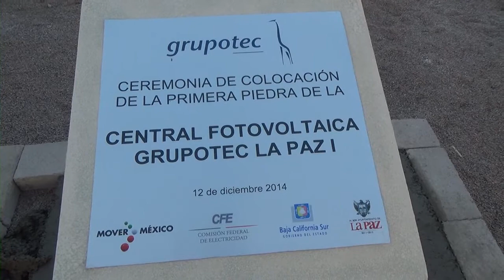PRIMERA PIEDRA FOTOVOLTAICA GRUPOTEC LA PAZ BCS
LaPazBCS será la primer ciudad en América Latina en contar con el 100% de su suministro eléctrico, durante el día, de origen renovable y sustentable, cuando entre en operaciones la segunda planta de energía solar que se construye en la ciudad. Imágenes de colocación de la Primera Piedra de la planta Grupotec, 12 de Diciembre, 2014, presidida por Enrique Ochoa Reza, Director General de Comisión Federal de Electricidad.